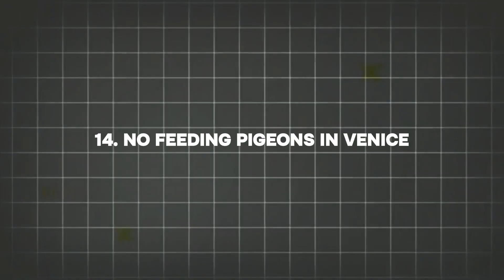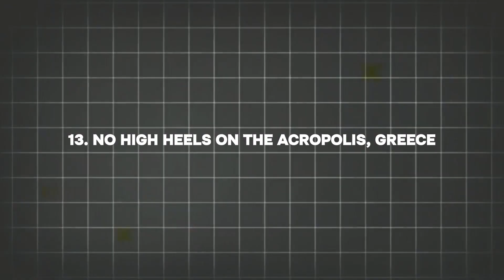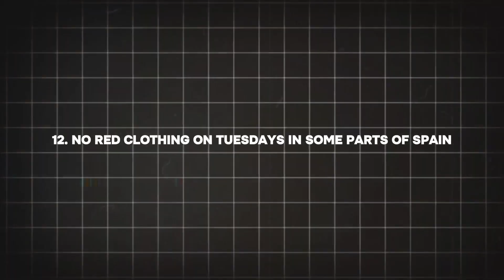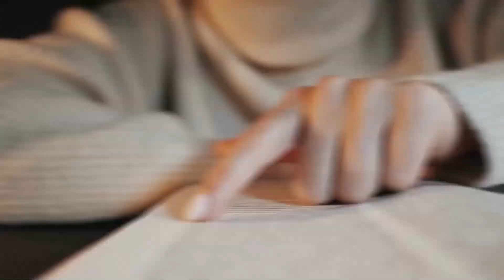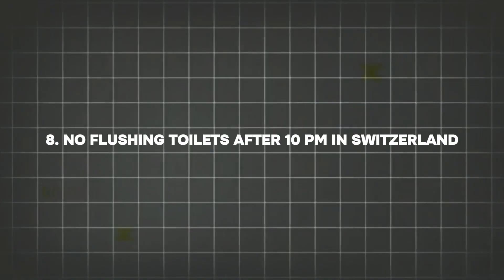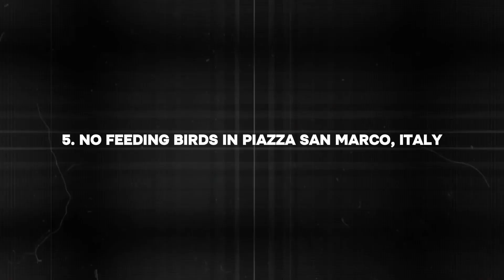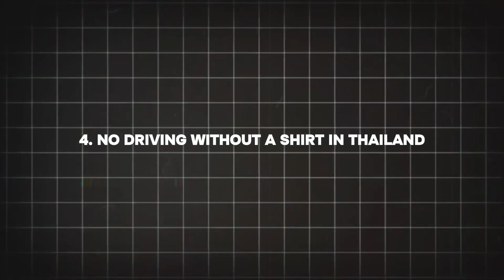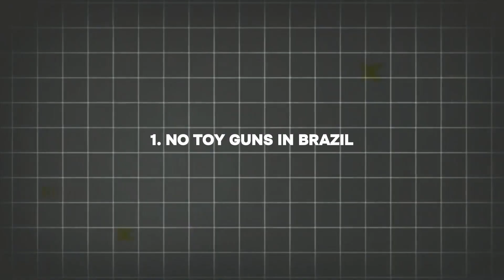Mind-Blowing Travel Laws You Won't Believe Are Real!-Travel Guide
When you travel the world, it's essential to stay informed about the unexpected travel regulations that can catch you off guard. In this video, we highlight the top 15 most surprising laws and restrictions you probably didn't know about. From countries where it's illegal to chew gum, to places with strict dress codes and even selfie bans, these unusual regulations can turn a simple vacation into a legal headache if you're not prepared.

0:01 - Introduction
0:24 - 15. No Chewing Gum in Singapore
0:56 - 14. No Feeding Pigeons in Venice
1:33 - 13. No High Heels on the Acropolis, Greece
2:09 - 12. No Red Clothing on Tuesdays in Some Parts of Spain
2:45 - 11. No Public Displays of Affection in Dubai
3:16 - 10. No Selfie Sticks in Las Vegas
3:48 - 9. No Photos of the Queen in the United Kingdom
4:21 - 8. No Flushing Toilets After 10 PM in Switzerland
4:50 - 7. No Nude Sunbathing in Switzerland
5:20 - 6. No Taking Sand from the Beach in Sardinia
5:46 - 5. No Feeding Birds in Piazza San Marco, Italy
6:20 - 4. No Driving Without a Shirt in Thailand
6:52 - 3. No Taking Photos of the Vatican's Sistine Chapel
7:20 - 2. No Camouflage Outfits in the Caribbean
7:46 - 1. No Toy Guns in Brazil
8:18 - Conclusion

Discover the unique laws and customs around the world that might just shock you-and learn how to avoid unintentional mishaps on your next international trip.